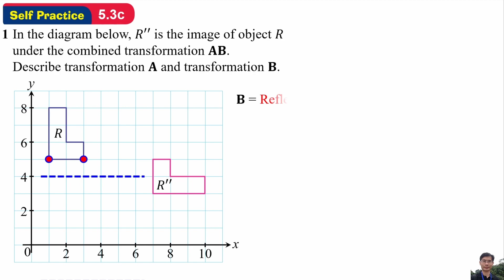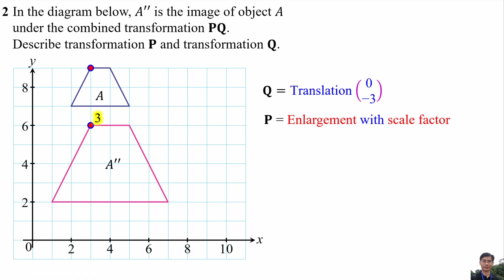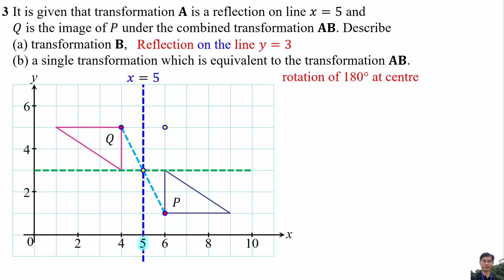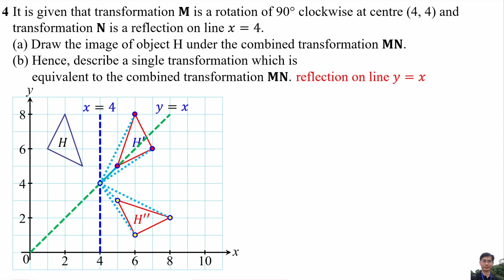Self Practice 5.3c - Math Form 5 Chapter 5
CHAPTER 5: Congruency, Enlargement and Combined Transformation
5.3 Combined Transformation
Describe the combined transformation
Self Practice 5.3c

0:00 Question 1
0:48 Question 2
1:24 Question 3
2:11 Question 4